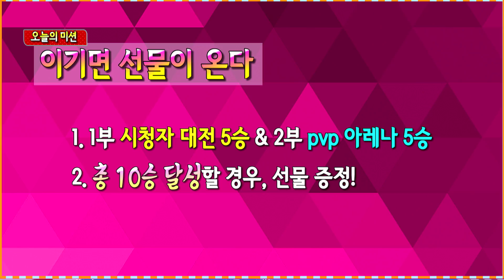[헝그리앱TV] GG배 마비노기듀얼 96화1부 (채보미,백재은)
■ 월,화 낮 2시~4시

채보미,차보경의 메이플스토리2

■ 수,목,금 낮 2시~4시

채보미,백재은의 모바일 게임&고전게임